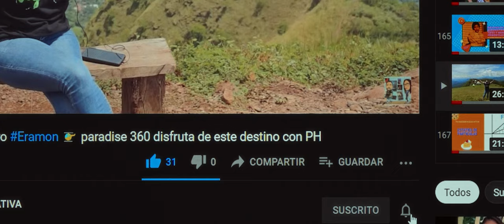Explorando Concepción Quezaltepeque: La Tierra de las Hamacas | Descubre el turismo Salvadoreño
¡Acompáñanos en un viaje fascinante a Concepción Quezaltepeque, un encantador distrito en Chalatenango que es conocido como la Tierra de las Hamacas! En este video, exploraremos la rica cultura, tradiciones vibrantes y hermosos paisajes que hacen de este lugar una joya escondida en El Salvador. Desde artesanías únicas hasta deliciosa comida local y la calidez de su gente, sumérgete con nosotros en la auténtica vida salvadoreña mientras descubrimos por qué Concepción Quezaltepeque es un destino imperdible para cualquier viajero. ¡No te lo pierdas!